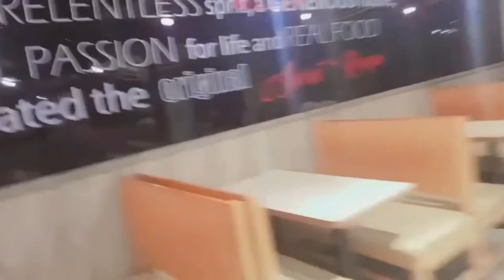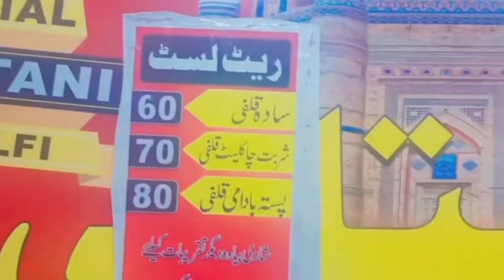ROMIAL NY DI SABKO TREAT🍔🍟 Why ?????? || Multani Kulfi Yummy 😋